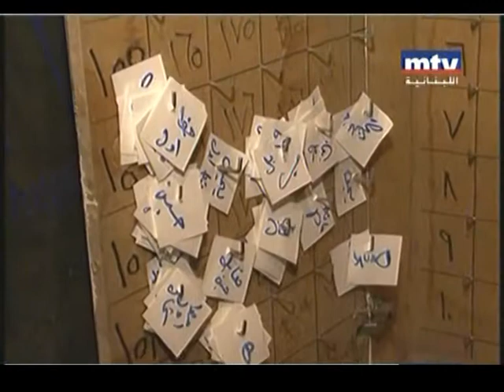شبكة امنية سرية تحت خطاء Valet Parking في بيروت